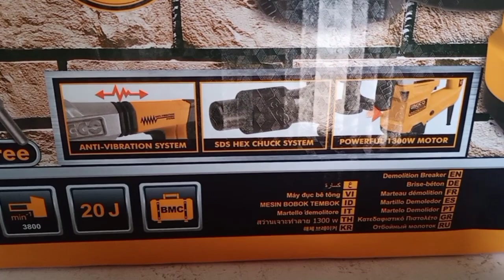iNGCO Demolition Hammer/Chipping Hammer 1300W PDB130018 | Inspiring Worker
New project! Episode 4 🍃

Salamat mga Ka-Inspiring!

Good day po sa inyo mga ka-Inspiring! Ako nga po pala si Tony, ako po ay simpleng vlogger lamang at sinusubukan ang aking makakakaya upang ma-ishare ko ang aking mga ginagawa sa aming project. ♥️🏗️

Sana po masuportahan niyo po ako sa bawat videos na aking inuupload. ♥️🥰🙏

AUDIO WAVES MUSIC STUDIO (Jomar Barce)

SOCIALS